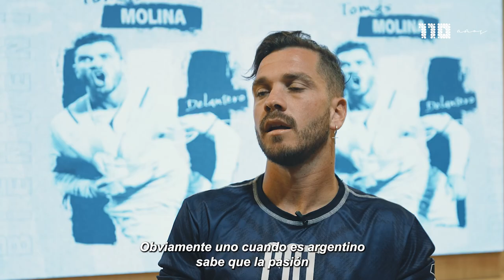¡Bienvenido al Club más lindo Tomás! 💙🤍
🔎 Conocemos un poco más a Tomás Molina ¿Cuál fue su primera impresión cuando llegó al Club? ¿Qué piensa de la gente? ¿Cuáles son sus objetivos?

¡𝑽𝑨𝑴𝑶𝑺 𝑵𝑶𝑺𝑶𝑻𝑹𝑶𝑺!